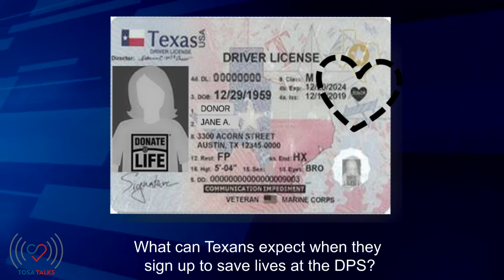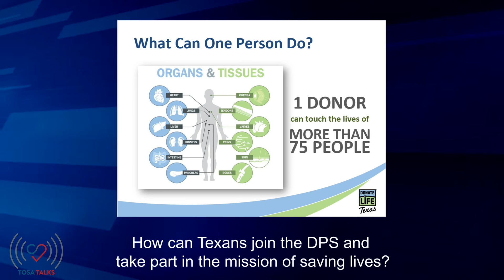TOSA Talks: Donate Life Texas Executive Director Kim Charles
Every September, the donation and transplantation community come together to thank staff at state Department of Motor Vehicle/Department of Public Safety offices for their partnership. By asking customers if they want to be registered organ donors, they are saving lives. In this TOSA Talks episode, we visit with Donate Life Texas Executive Director Kim Charles to discuss the work of Texas DMV/DPS workers.

To learn more about our mission and to sign up to Donate Life, visit us